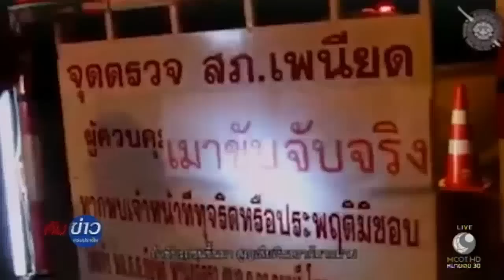ตร.ร้องเพลง เมาไม่ขับ ที่จับเพราะหวังดี